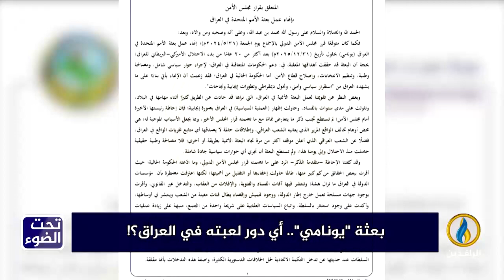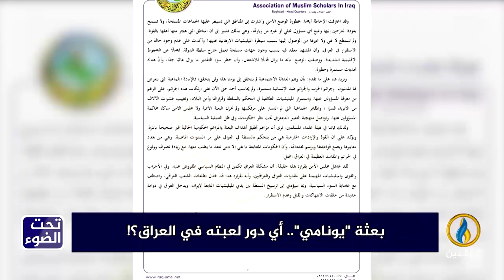لبرنامج تحت_الضوء | تقرير | بعثة "يونامي".. أي دور لعبته في العراق؟